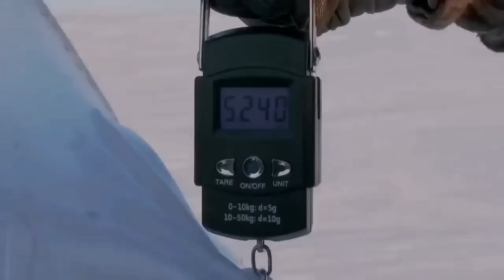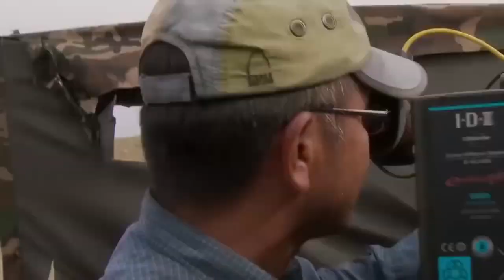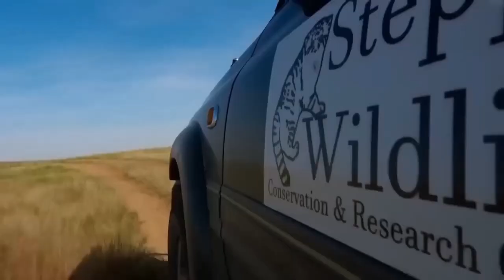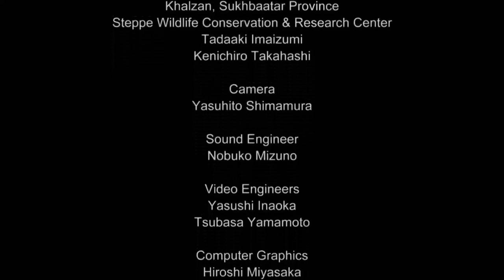Pallas' Cat (Nature Documentary)